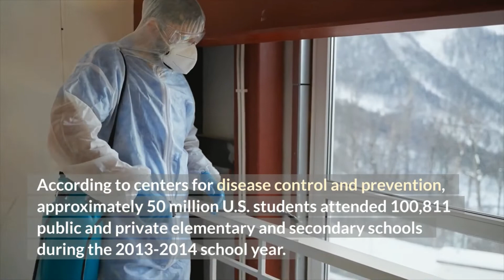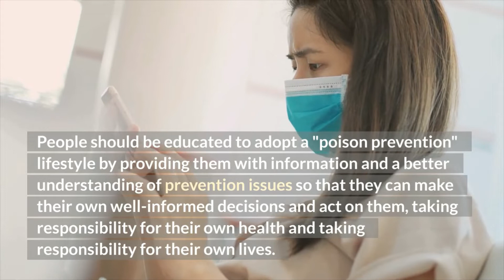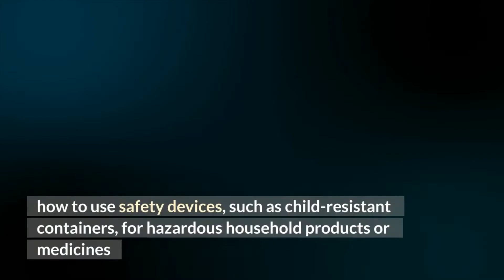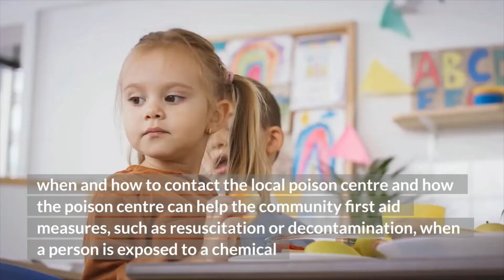Schools role in Reduction of Chemical Exposure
To strengthen chemical awareness, to reduce casualties and fatalities everywhere.

Must watch!